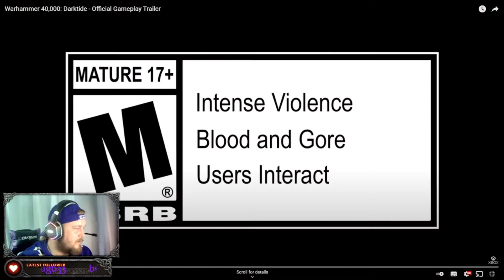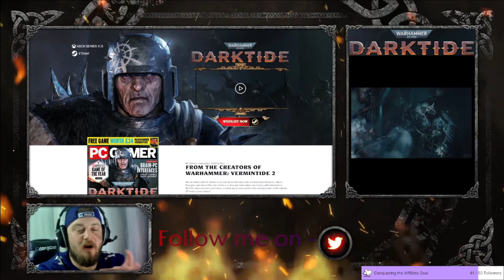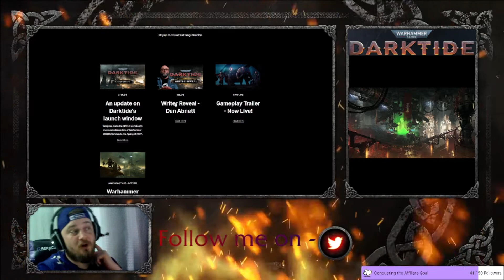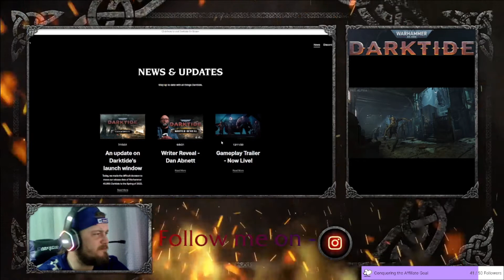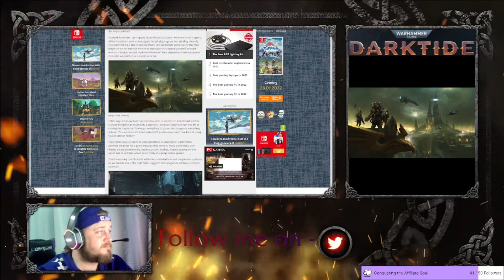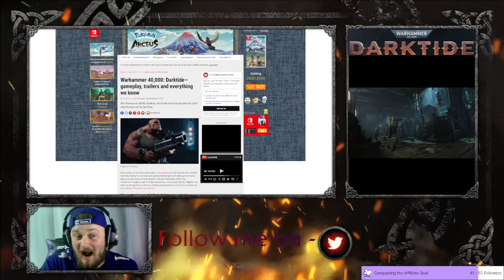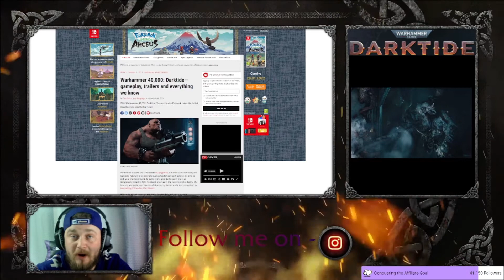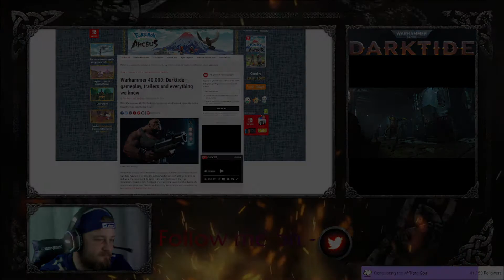Darktide trailer review and discussion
I will be making DARKTIDE a massive part of my channel when it comes out and I look forward to interacting with my followers when it happens.
So until then I will be going back and discussing some of the news, articles and content that's been released the past couple years to scratch that itch.

You can find my other socials at the following links.